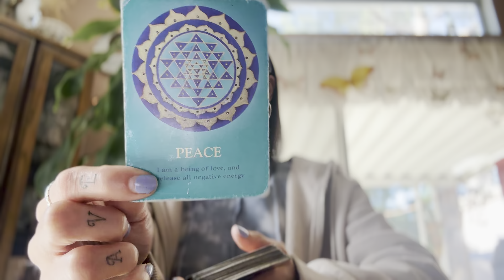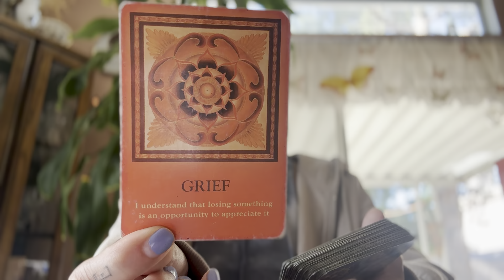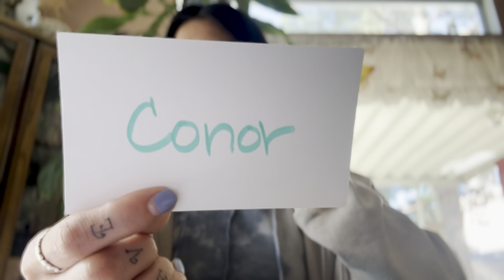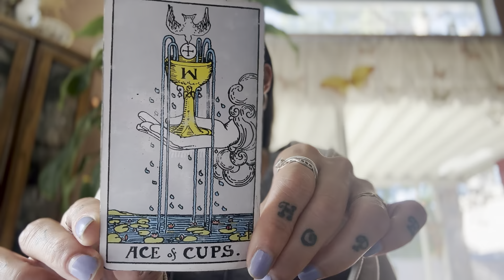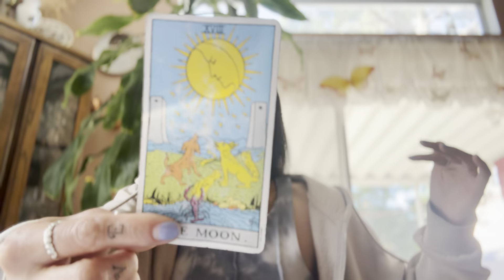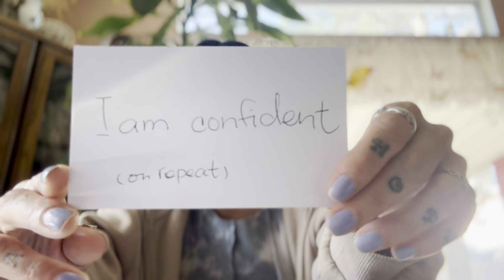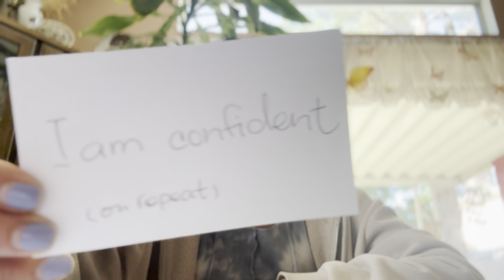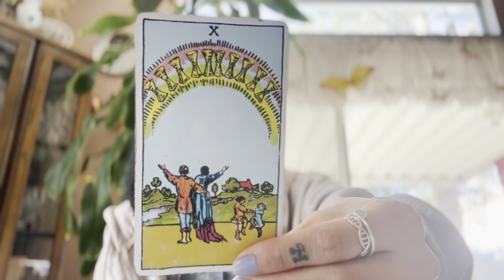LIBRA READING GEMINI SZN; YOU HAVE BEEN SEEING THINGS ‘UPSIDE DOWN’; VICTORY NOW!; NO. 5!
Kimber 💕